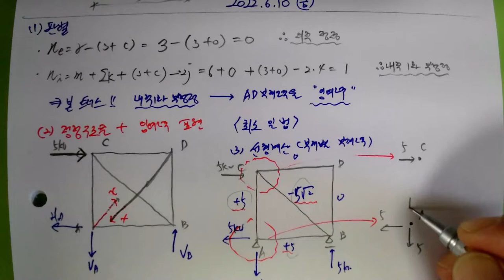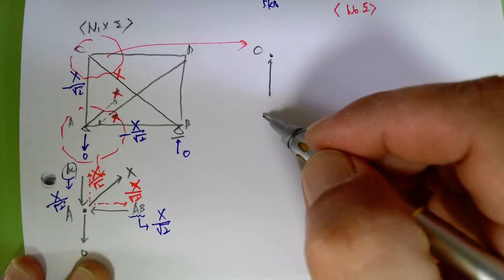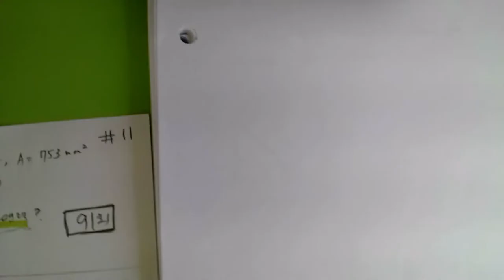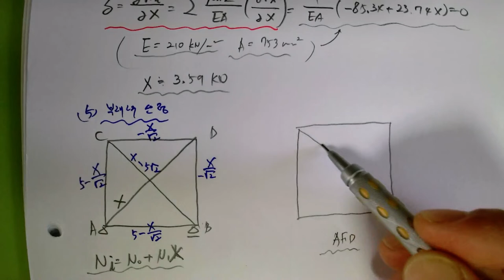[89_구조역학(07장_부정정구조물의해석(11_91회 기출문제_최소일법을 통한 구조물의 부재력)2022.6.10.촬영]_#2022년건축구조기술사_#건축시공기술사_ #@楷供_안병희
[89_구조역학(07장_부정정구조물의해석(11_91회 기출문제_최소일법을 통한 구조물의 부재력)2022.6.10.촬영]_#2022년건축구조기술사_#건축시공기술사_ #@楷供_안병희_#2022년 건축시공기술사_ @楷供_안병희합격특강_ @楷供_안병희합격특강_ @楷供_안병희합격특강@楷供_안병희 with 韜光養晦2022 _楷供_善生과 함께하는 중등임용고시 합격하기_충분히 할 수 있습니다.